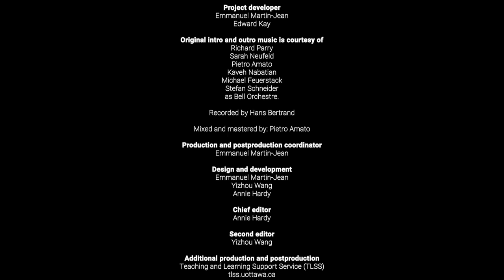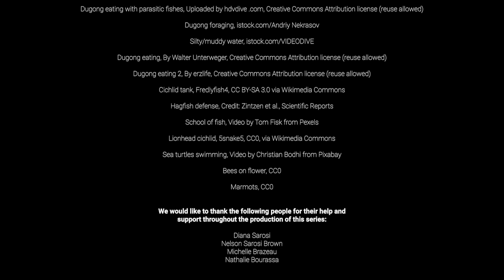Survival (how to eat without being eaten)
In this third episode of Dr. Brown's series on 'Animal Behaviour', we begin to look at the kinds of behaviours that animals need to undertake in order to survive. Like everyone one of us, each animal must feed and find security or else perish. but in the animal kingdom, it is often a case of eat or be eaten. We find that animals have evolved many adaptations to find the food that they need and the many ingenious ways they have come up with to avoid the perils of predation!